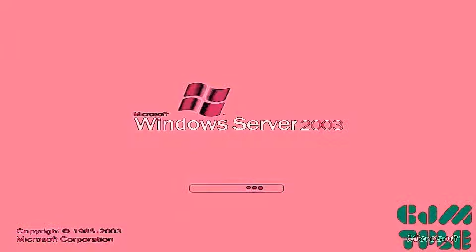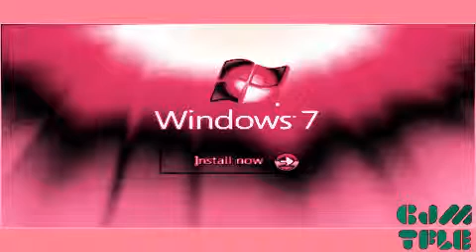Windows Startup and Shutdown Sounds in FriendlyBunnyMochiFlangedSawChorded